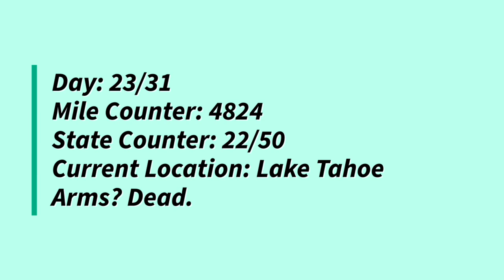PADDLEBOARDING PANIC ON LAKE TAHOE, CA | Road Trip Travel Vlog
THIS WAS ONE OF THE HARDEST THINGS I'VE EVER DONE IN MY LIFE.

Call me weak or whatever, but four straight hours of vigorous paddleboarding after hiking 20+ miles in Yosemite National Park WOULD exhaust almost anyone...right??

Anyway, Tahoe, you were so so beautiful. Wish I had spent more time enjoying you and less time whispering motivation to myself as boats passed and pitied me. Didn't even get to really see Emerald Bay. Oh well! Nonetheless, this was a great chance of pace and perfect last stop in California!